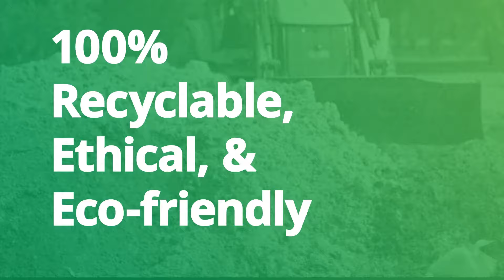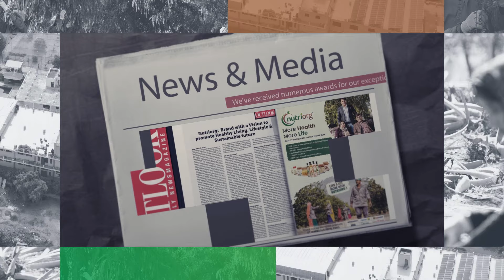14+ years of serving organic products for holistic wellness | Nutriorg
14 years of dedication, hard work, and love for the environment.🌎🌱

That’s what has brought us to this moment—sharing our journey with you.

🎬Watch the video to witness how we have grown and evolved over the years, crafting organic solutions with our 100% organic and eco-friendly 1000-hectare farms across 7 states.🌿

We take pride in empowering communities and sustaining the environment, and we couldn’t have done it without your support.❤️